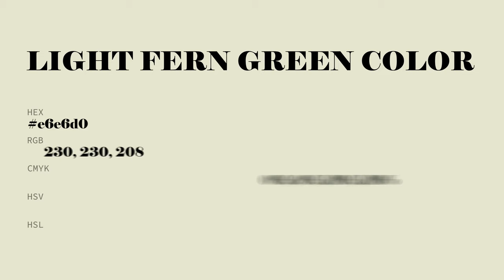Light Fern Green color e6e6d0 hex color - Green color - Cool color e6e6d8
What color is Light Fern Green ? e6e6d0 hex color - Green color - Cool color e6e6d0

Hex e6e6d0 Color Code is also known as Light Fern Green color.